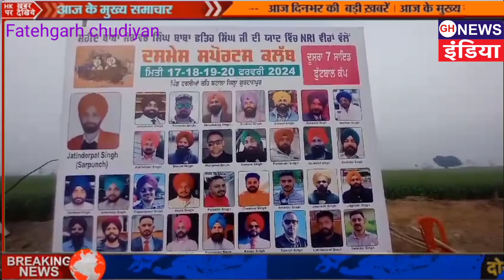ਦਸਮੇਸ਼ ਸਪੋਰਟਸ ਕਲੱਬ ਪਿੰਡ ਹਰਸੀਆ ਵਿੱਚ ਤੀਸਰੇ ਦਿਨ ਕਰਵਾਇਆ ਗਿਆ ਦੂਸਰਾ ਸੈਵਨ ਸਾਈਡ ਫੁੱਟਬਾਲ ਟੂਰਨਾਮੈਂਟ